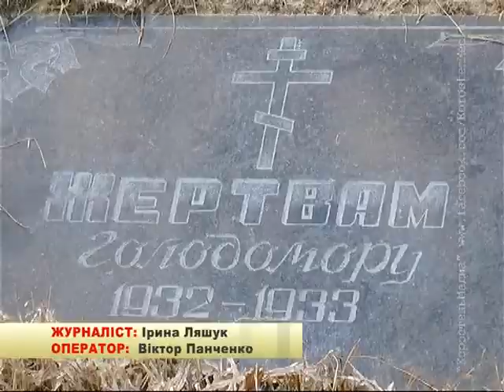КоростеньТВ-25-11-14_Годовщина Голодомора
Є дні, коли зайві пишність і промови, коли скромні дві гвоздикі і запалена свічка на вікні скаже значно більше ніж сотні слів…